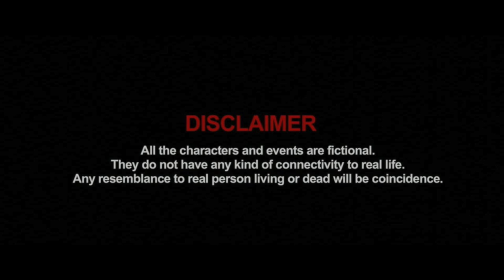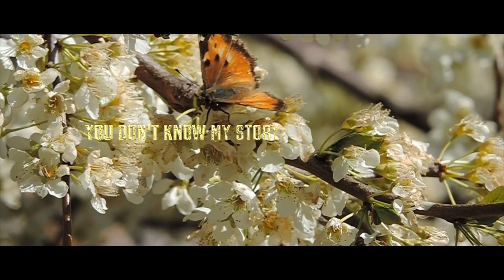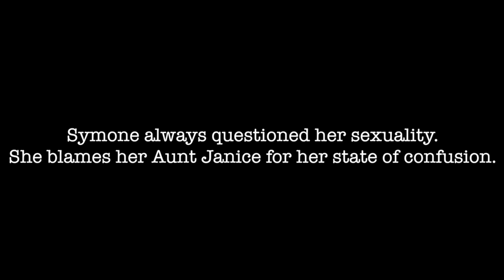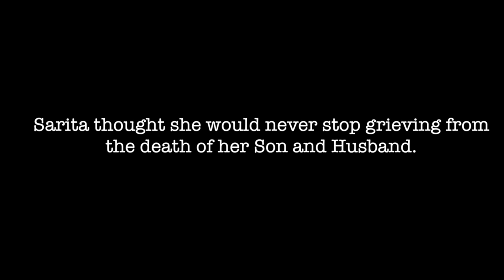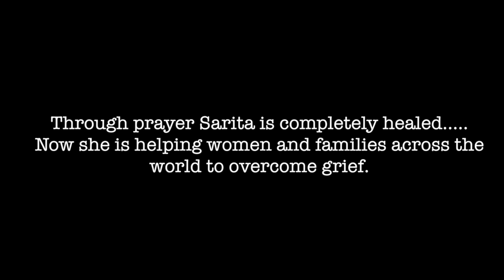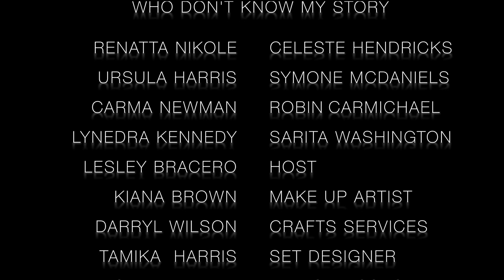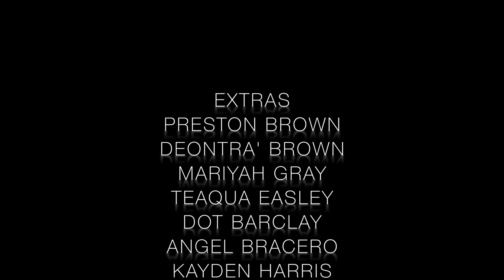YOU DON'T KNOW MY STORY- SHORT FILM DOCUMENTARY